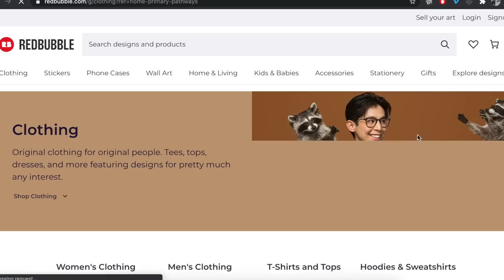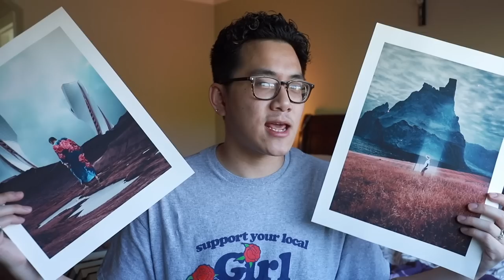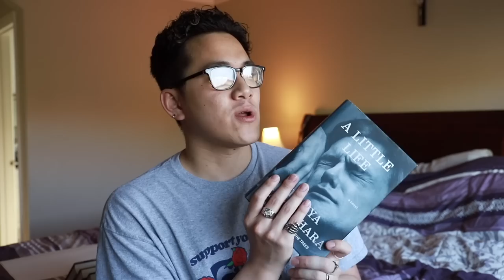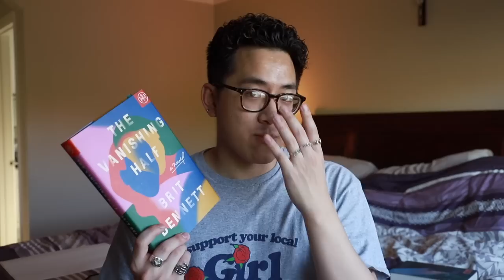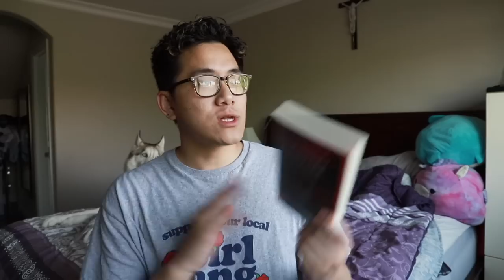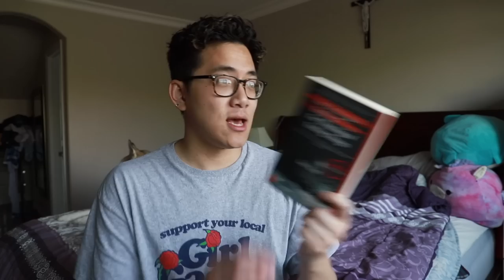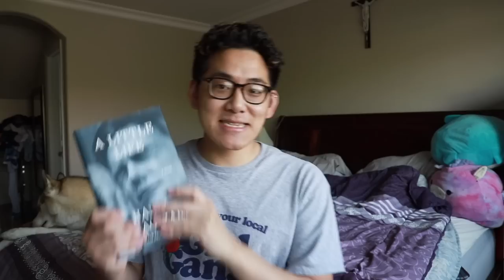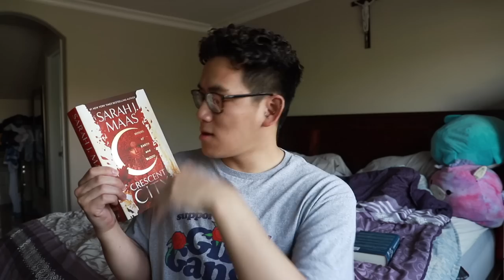let's talk worst books, most anticipated, redbubble favorites & more | Mid Year Book Freak Out Tag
PLEASE READ (youtube isn't allowing me to pin my own comment for some reason).
Y'ALL. STOP. I've already had to delete some comments defending 'SHE-WHO-SHALL-NOT-BE-NAMED' and saying she is NOT transphobic. GTFO and GOODBYE. Comment like that and you will be deleted and blocked. Unsubscribe from my channel if you have a problem with anything I've said. I don't support TERFs or anyone else supporting other TERFs. Don't be a stupid bitch. Won't tolerate that here. I'll be damned if you do 😤

don't mind me sweating off in this 90 degree room weather.

Preorder SMASH IT BY FRANCINA SIMONE

✨ DONATE TO THE BLACK LIVES MATTER MOVEMENT (great list of resources for how you can support BLM)